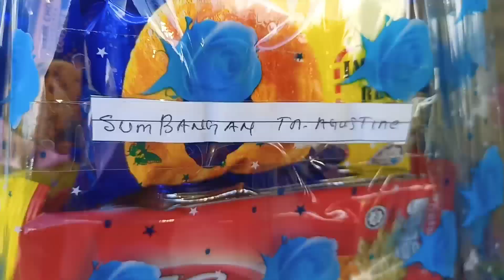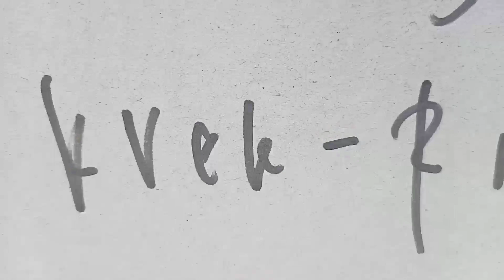pesta kamaatan di sabahan@Amazing tv channel